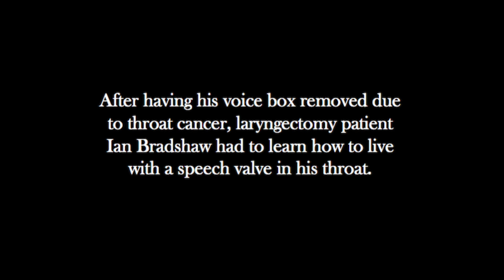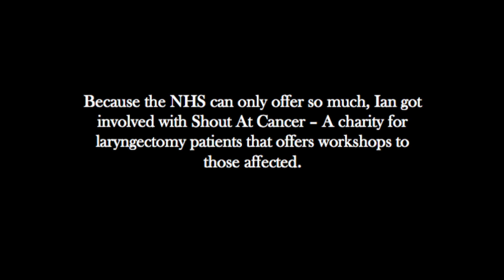Shout At Cancer - Ian Bradshaw's Story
After a laryngectomy (removal of the voice box) cancer patients are left with a speech valve in their neck. Even though the NHS does everything they can to help affected people with post-operative care, they are unable to fund full therapy.

This is where the charity Shout At Cancer comes in. With the help of doctors, actors and speech therapists patients learn to win their voice back and make improved use of it. Joining a laryngectomy choir, for example, is one opportunity to get involved. Ian Bradshaw participated in this choir after being diagnosed with cancer in the voice box five years ago.

In this three-minute documentary, he talks about his story and his time with Shout At Cancer.